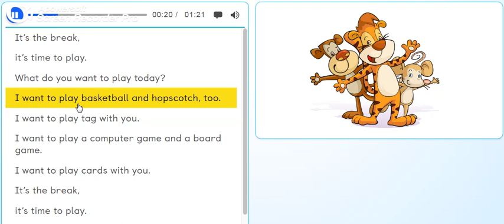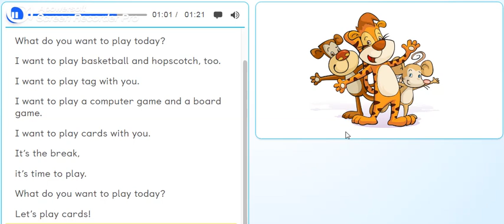PB pg. 42 - Activity 6 - Song - Karaoke version.